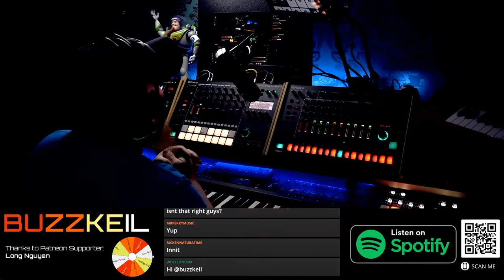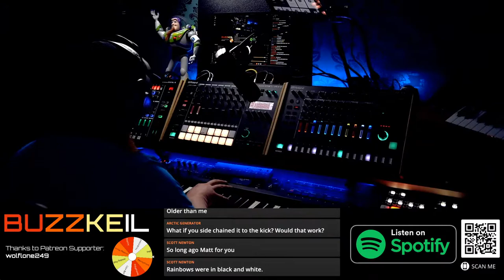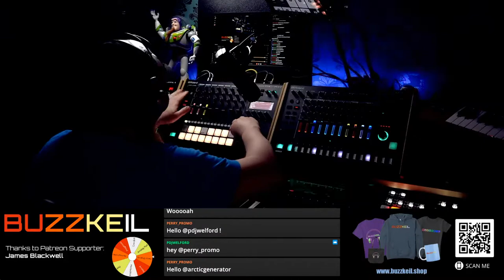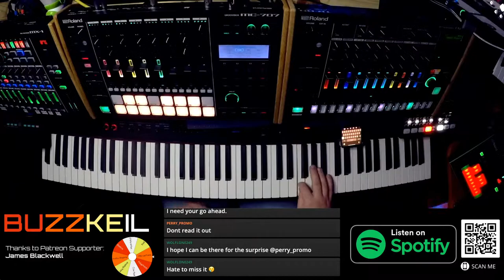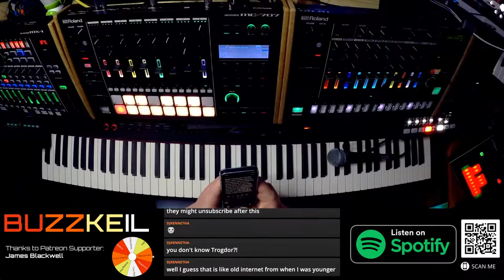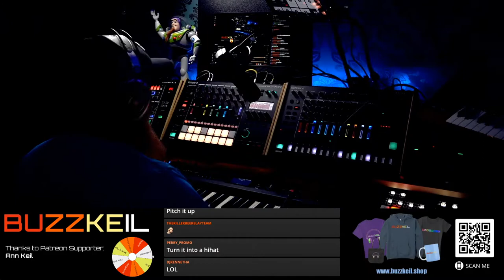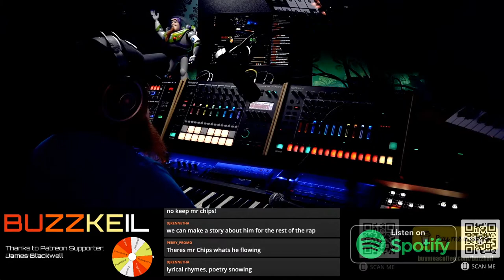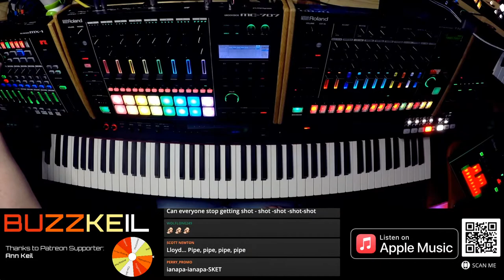PATCH ROUTLETTE - BUZZKEIL #30 - Live Music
Episode #30 of BUZZKEIL.
Patchwerk.

Made using the Roland MC-707, TR-8S, MX-1, TB-3, VT-4, RD-800 and JD-XI!

Catch the live stream every Tuesday, Thursday and Saturday at 9pm (GMT) on YouTube, Twitch and Facebook!

Music Gear:
Roland MC-707
Roland TR-8S
Roland JD-XI
Roland VT-4
Roland TB-3
Roland RD-800
Teenage Engineering OP-Z
Korg Volca FM
IK Multimedia UNO Drum
AKG K702 Headphones
Boss Katana Air
Focusrite 18i8
Elgato Wave
Shure SM58-S Microphone

Computer Gear:
Apple M1 Mac mini (16GB/1TB)
BenQ 32" 4K Monitor
iPad Air 2 32GB
iPad mini 5 256GB
iPad Pro 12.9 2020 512GB Cellular

Video Gear:
Blackmagic Design ATEM Mini
Panasonic Lumix GH5
Panasonic Lumix GX9
Leica 15mm f/1.7
Lumix G Vario 7-14mm f/4.0
GoPro Hero 8 Black
GoPro Hero 5 Black
Logitech Streamcam

Clothing:
Under Armour Cap (Royal Blue)
LED Cap